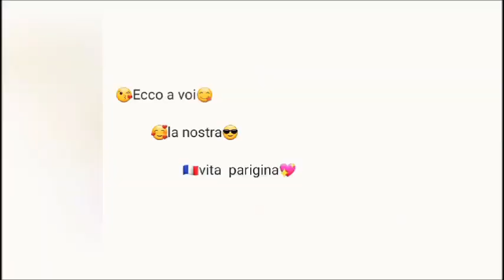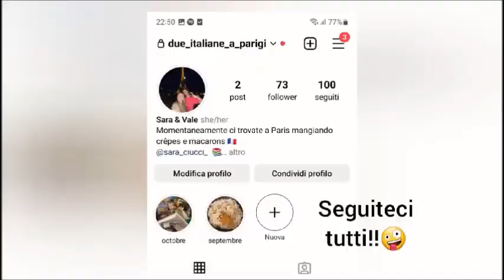DUE ALUNNE DEL LICEO ESABAC COLONNA ALLA SORBONA DI PARIGI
L’EsaBac è un percorso d’eccellenza di successo al Liceo Colonna di Arezzo. Gli alunni di questo indirizzo linguistico si sono sempre diplomati con ottimi voti, così da poter accedere alle università più prestigiose della Francia e del mondo francofono. Gli alunni che hanno superato le prove specifiche EsaBac ottengono infatti il Baccalauréat francese che dà accesso all’università in Francia al pari degli studenti francesi. Grazie al Baccalauréat dello scorso .a.s. 2022/2023, due alunne della classe 5L stanno studiando alla Sorbonne di Parigi. Ecco il video testimonianza girato da Sara Ciucci e Valeria Kochev che dimostra l’efficacia del doppio diploma.  Il percorso EsaBac permette agli allievi di acquisire la lingua e la cultura del paese partner, studiando in modo approfondito, con una prospettiva europea ed internazionale, i contributi della letteratura italiana e francese. Il programma comune di storia ha l’obiettivo di contribuire a una cultura storica comune ai due paesi, fornendo agli allievi strumenti di comprensione del mondo contemporaneo e preparandoli a diventare degli autentici cittadini europei. La Francia è il secondo partner economico dell’Italia e il francese è la seconda lingua richiesta, dopo l’inglese, dalle imprese italiane. Per un giovane Italiano, conoscere la lingua e la cultura francese rappresenta quindi un’interessante prospettiva professionale sul mercato del lavoro italo-francese o francofono. La sezione EsaBac al Liceo Vittoria Colonna di Arezzo è attiva dall'a.s. 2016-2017. Gli insegnanti del percorso specifico di Baccalauréat sono i proff. Massimiliano Badiali (Francese), Brigitte Cardot (Madrelingua Francese) e Antonina Lo Sauro (Storia in francese /Histoire).